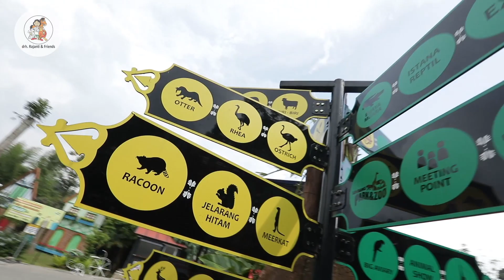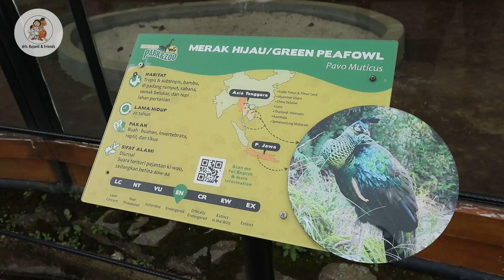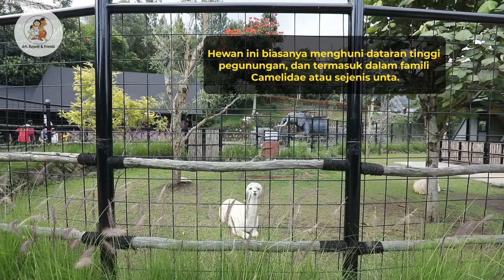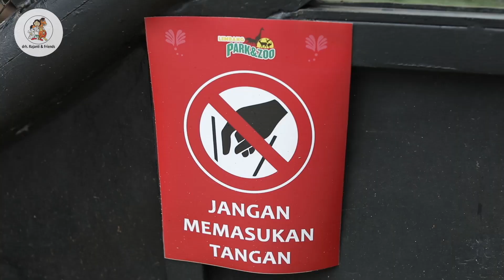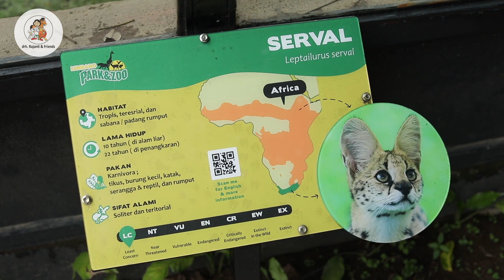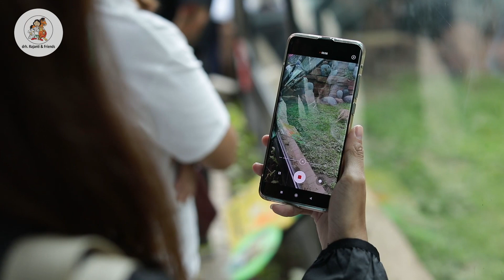Alpaca & Serval : Penghuni Lembang Park Zoo - Rajanti Talks with Animals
Halo Animal Lovers, Tim Praktisi RTwA berkunjung ke Lembang Park & Zoo nih. Ada 2 hewan yang menarik disini yaitu Alpaca yang bernama Mipan dan Zuzu yang berasal dari Amerika Selatan dan juga Serval  yang habitatnya ada di padang pasir.

Tim Rajanti Talk with Animals akan mencoba mengetahui perasaan mereka yang berada di Lembang Park & Zoo ini.

Kira-kira mereka senang atau tidak ya ?
Yuk kita saksikan bersama proses komunikasi dengan penghuni Lembang Park & Zoo
Kami hadir untuk kesayangan Anda